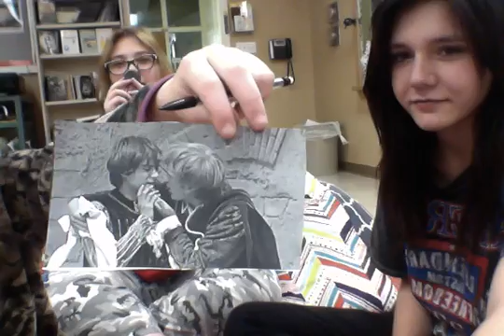Act I: Scene iii-iv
Summary from Samantha, Ella and Shayla